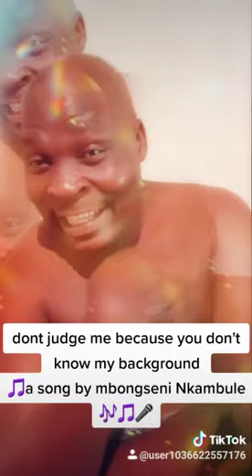Don't judge me (Mbongiseni Nkambule)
Provided to you by Jo1records